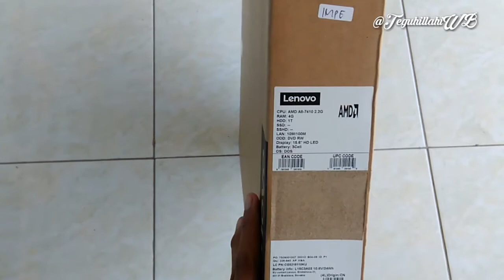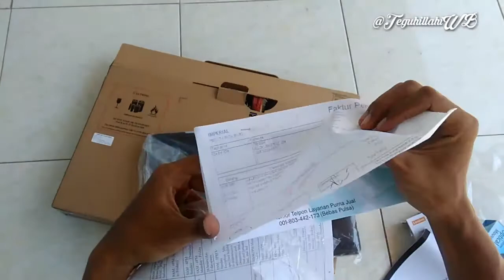Unboxing Laptop Lenovo Ideapad 110 AMD A8 layar 15,6 inchi Harga 3 Jutaan murah|Bahasa Indonesia.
Unboxing dan review laptop 3 jutaan murah..
Lenovo Ideapad 110 RAM 4 GB bisa di upgrade suka-suka Hardisk 1TB Layar 15,6 Inchi harga murah 3 jutaan..
standar gaming..
spesifikasi Lengkap? liat aja videonya sampe beres